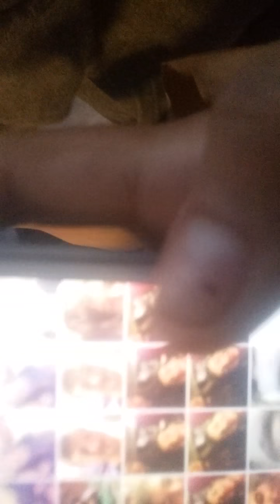Night at the Football Game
Hyper